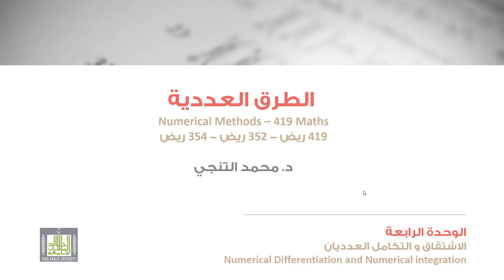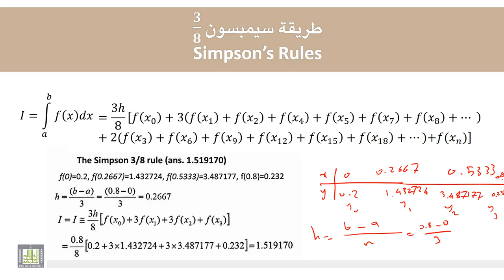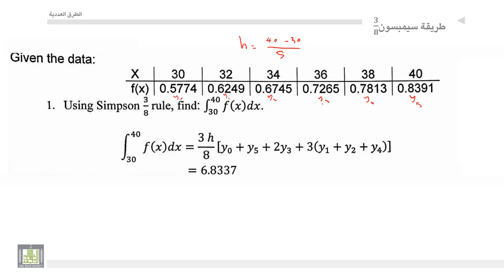الطرق العددية | 4-6 | التكامل العددي بطريقة سمبسون ثلاثة على ثمانية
المقررات المفتوحة
الطرق العددية - 419 ريض
الوحدة الرابعة : الاشتقاق والتكامل العدديان
 التكامل العددي بطريقة سمبسون ثلاثة على ثمانية